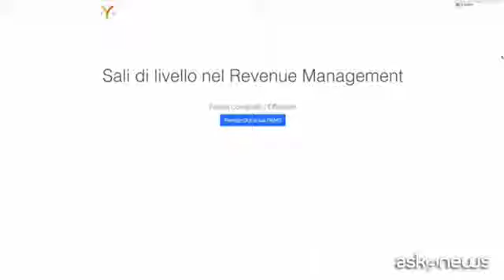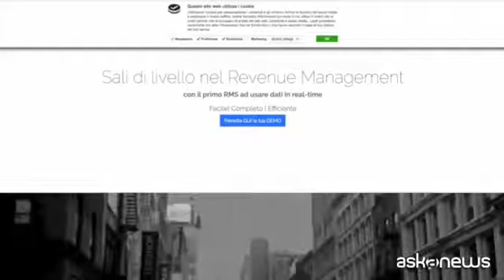Lybra Tech la startup che massimizza i ricavi degli hotel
Intervista a Fulvio Giannetti, Ceo di Lybra Tech, la startup parte del portafoglio di LVenture Group che massimizza i ricavi degli hotels.
Lybra è in grado di raccogliere ed analizzare in real-time milioni di dati, restituendo agli hotel suggerimenti per ottimizzare le scelte di revenue management.